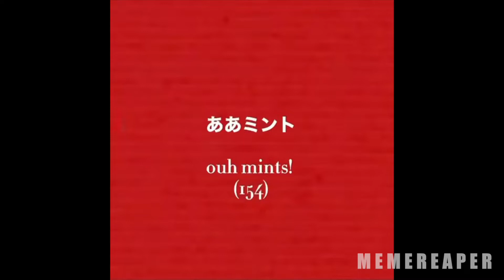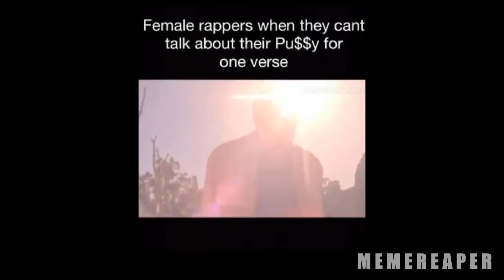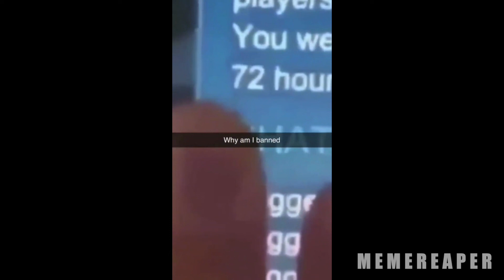memes that stopped me from becoming vegan